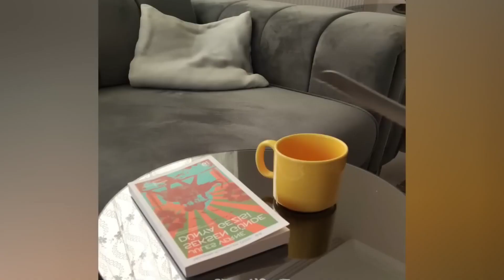Satisfying Moment Compilation 2024 - Amazing People And Tools - Creative Machines!! #0127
Random Funny Videos |Try Not To Laugh Compilation | Cute People And Animals Doing Funny Things #
❤Hopy bringing joy to everyone is my joy😁😁 ❤Share funny videos every day, if you like it, remember to follow me😘😘😘 ❤Thanks for watching !!!The thumbnail of this video is for illustration purposes only.